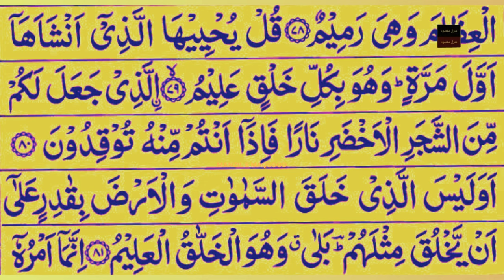Surah Yasin ( Heart Of Quran ) Full Beautiful Recirtation With Arabic Text (HD) سورۃ یس